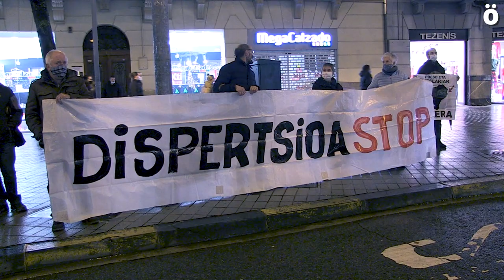Sare y Etxerat piden el retorno a casa de Josetxo Arizkuren y del resto de presos enfermos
Una concentración convocada por Sare y Etxerat pide la vuelta a casa de Josetxo Arizkuren y del resto de presos enfermos y denuncia lo sucedido al preso navarro porque hace tiempo que debía estar ya en casa debido a su grave enfermedad. Arizkuren se encuentra preso en Murcia, a 750 kilómetros de su casa y denuncian que este alejamiento es una sanción adicional. Asimismo, denuncian que el anunciado traslado de Arizkuren al penal de Logroño “llega tarde”.